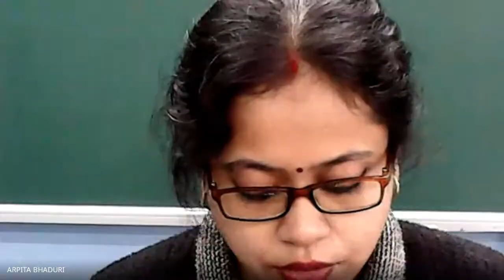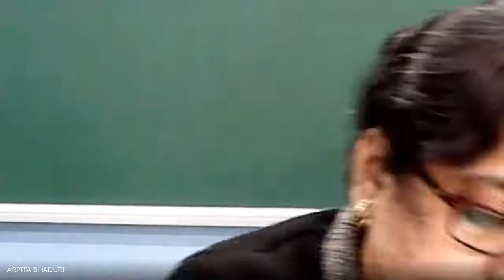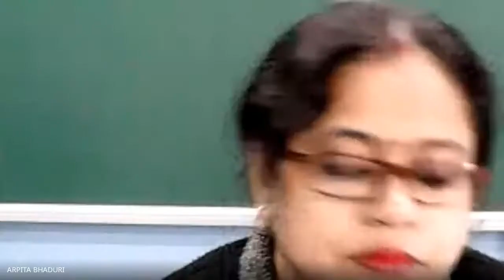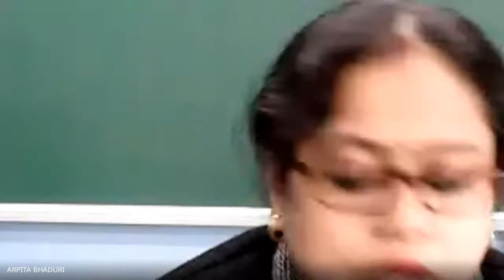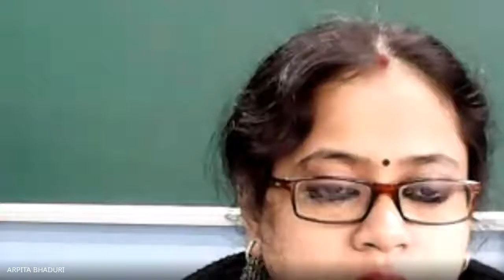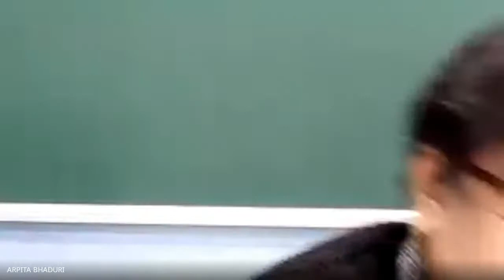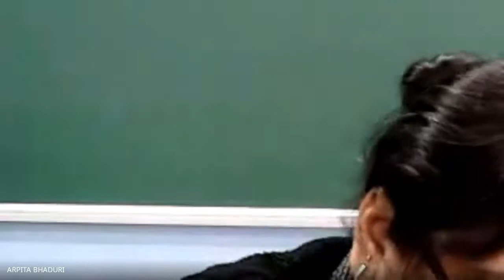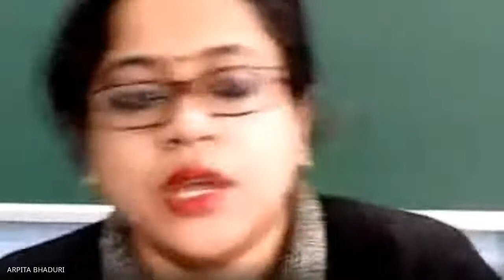CLASS-I (A&B), ENGLISH (SPEAKING SKILL TEST) (17-11-2020)